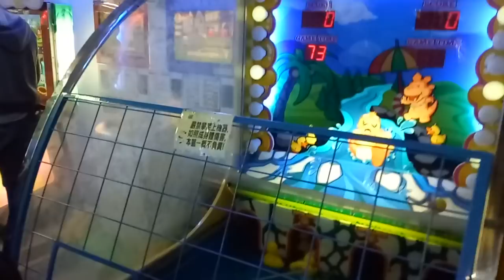kids playground ~indoor outdoor -孩子們的遊樂場〜子供たちの遊び場〜-어린이 놀이터 ~ ~ otoro